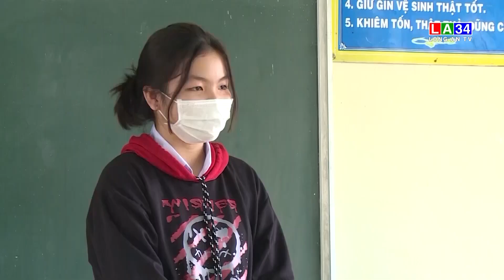Long An triển khai thực hiện Chỉ thị số 08 của Thủ tướng Chính phủ | LONG AN TV